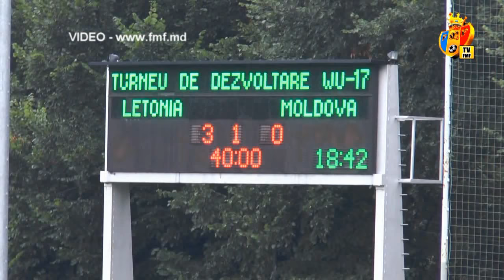31.07.2015. Latvijas WU-17 meiteņu futbola izlase pārspēj Moldovu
UEFA Attīstības turnīra trešajā spēlē Latvijas WU-17 meiteņu futbola izlase piektdien, 2015.gada 31. jūlijā, ar rezultātu 4:0 (3:0) pārspēja turnīra mājinieces - Moldovu. Pa diviem vārtiem šajā spēlē gva Anastasija Čemirtāne un kapteine Sandra Voitāne.

AUDIO - Peter Sharp - Runtime Error